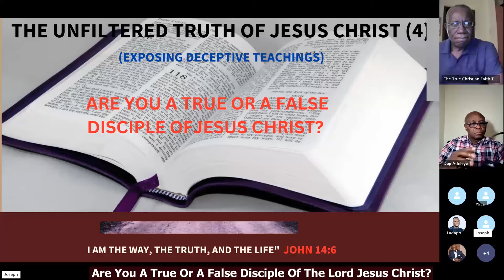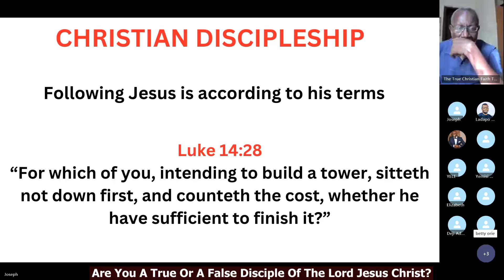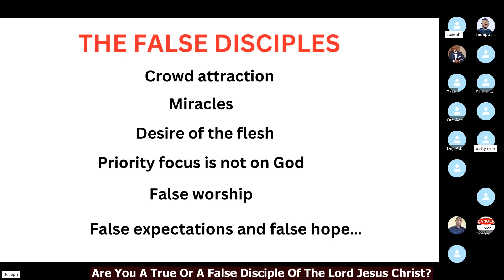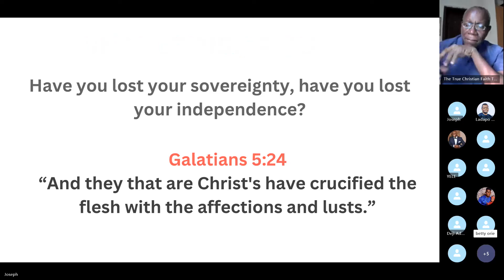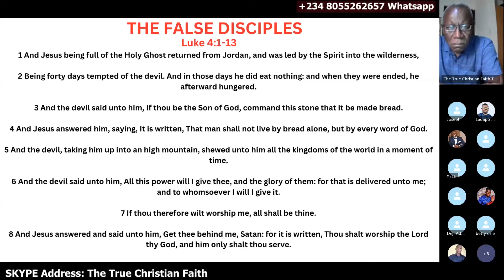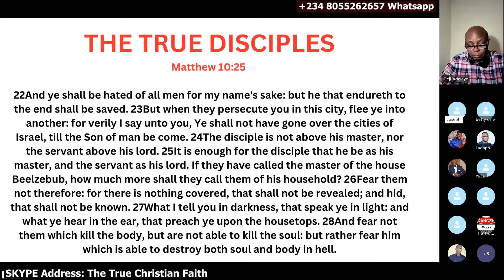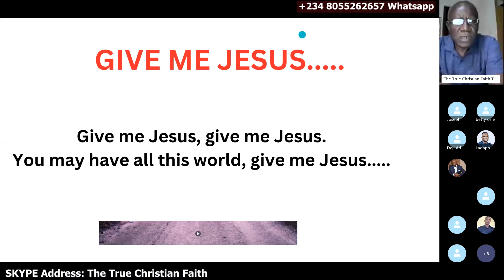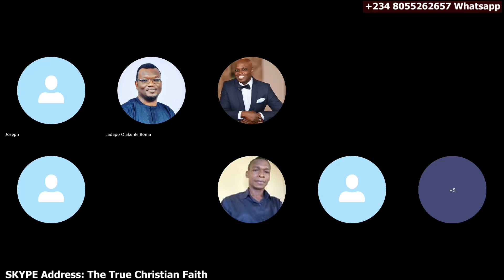𝐀𝐫𝐞 𝐘𝐨𝐮 𝐀 𝐓𝐫𝐮𝐞 𝐎𝐫 𝐀 𝐅𝐚𝐥𝐬𝐞 𝐃𝐢𝐬𝐜𝐢𝐩𝐥𝐞 𝐎𝐟 𝐂𝐡𝐫𝐢𝐬𝐭?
Joseph Bolarin, in this short talk, brings out the teachings of the Bible on these two classes of disciples. Where do you belong?